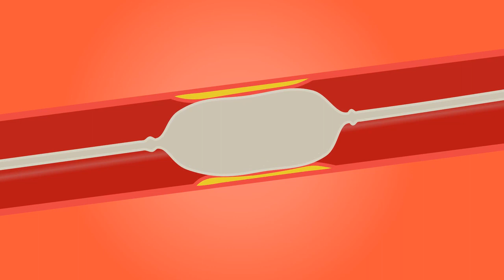Heart, Angioplasty I No Copyright, Copyright Free, Free for YouTuber I Animation, Medical,Healthcare